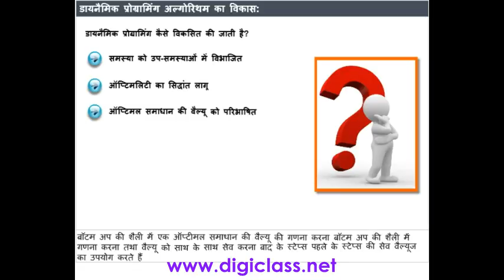01C++28- Elements of Dynamic Programming (C++ Programming Language in Hindi)